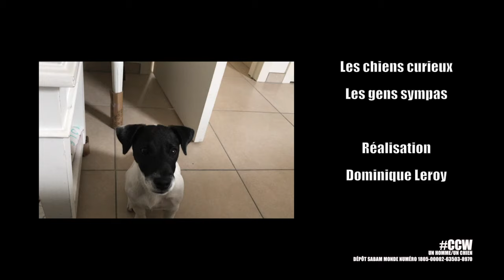un chien au quotidien (épisode 5)